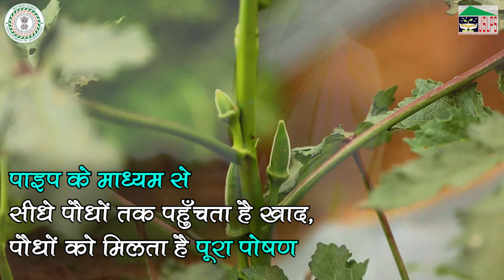JHIMDI - Tapak sichayi se samvirdhi ki ore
JHIMDI is a project financed by JICA which is implemented by JSLPS, which aims to improve the livelihoods of small and marginal farmers and social participation of women through promotion of Micro Drip Irrigation (MDI), intensive technical support for enhancement of productivity and marketability of horticultural products.
This video is story of Sanita Devi, of Chakor village, the help she received from JSLPS and the practices and benefits from this project.